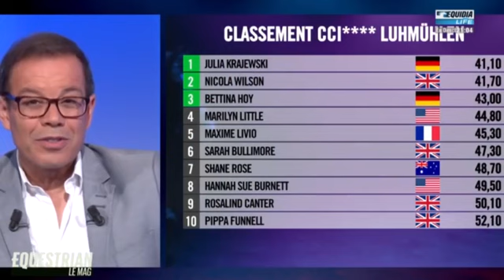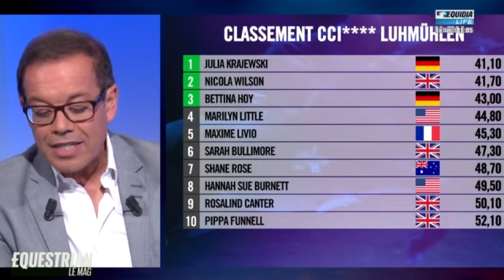Equestrian Le Mag : Le débrief' du CCI4* de Luhmühlen !